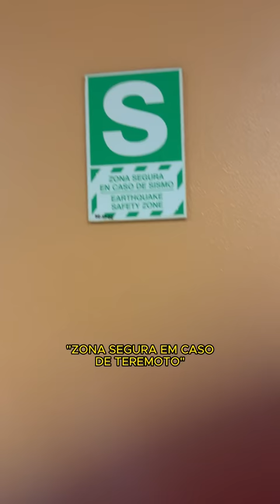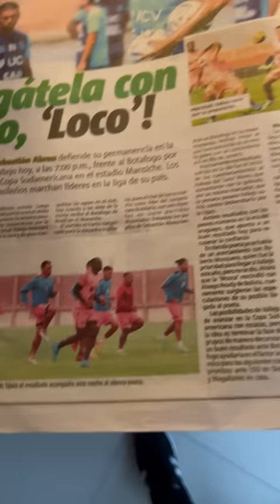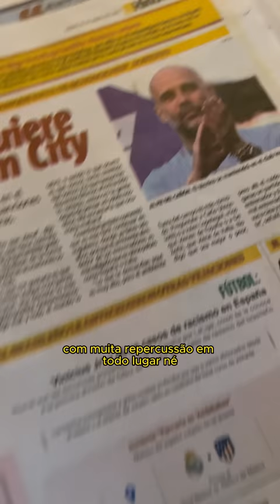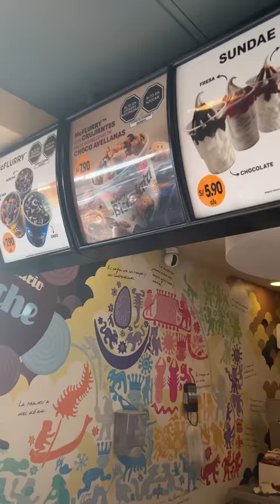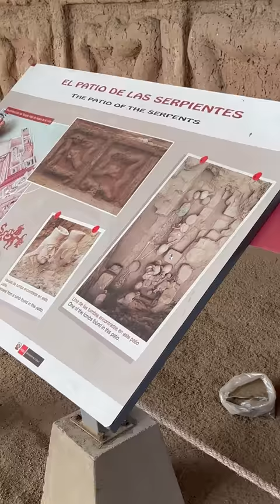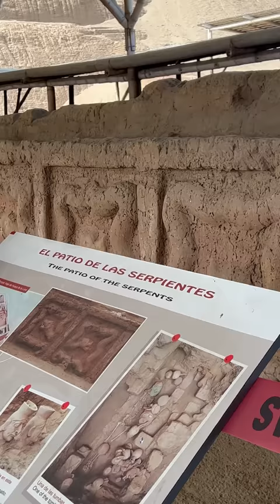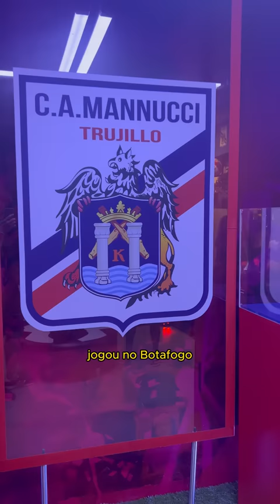CONHECENDO TRUJILLO | CÉSAR VALLEJO X BOTAFOGO - VLOG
Tudo sobre